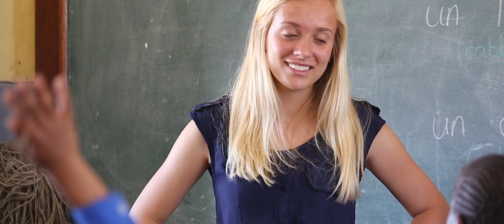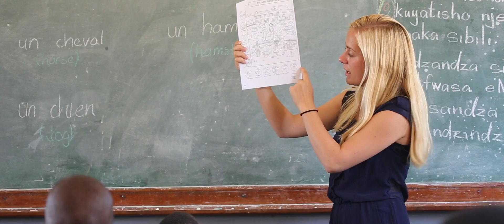Community Service - MDS French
A group of students drives to Mater Dolorosa School every Thursday to teach French to a group of Grade 2 children. They teach with games and songs and try to stimulate the children’s interest in French.

Waterford Kamhlaba's community service programme inspires our students to take initiative, lead change in society and make a difference.